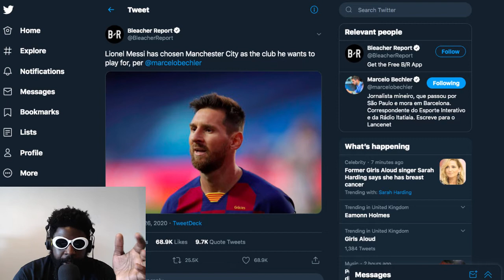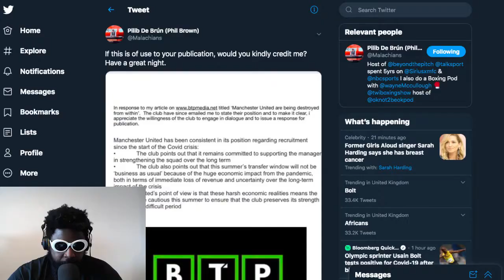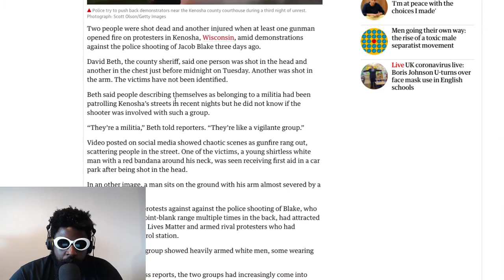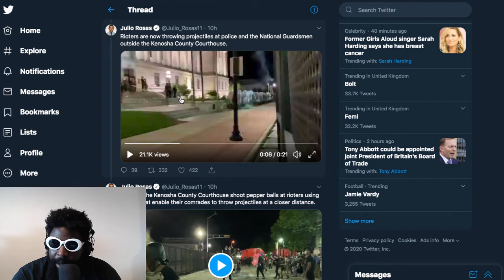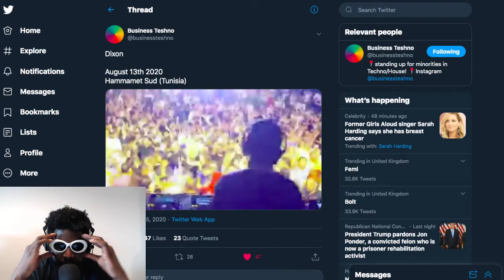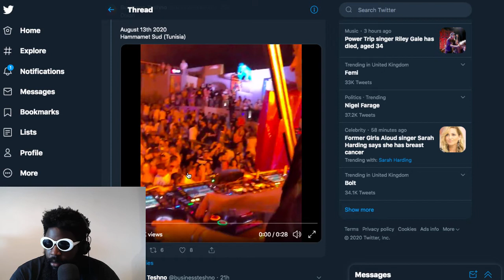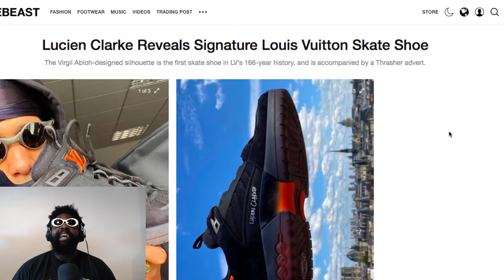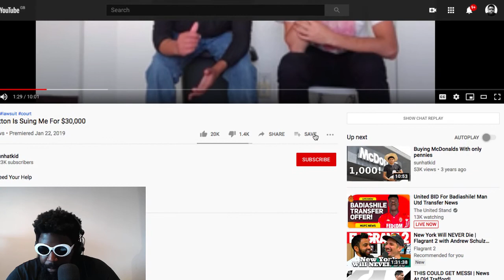The Agostinho Zinga Show #361 | GOAT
Agostinho rambles about Lionel Messi announces he wants to leave Barcelona, the plight of Manchester United, Jacob Blake death and protests, Dixon playing a plague rave in Tunisia, Louis Vuitton skate shoe and more...